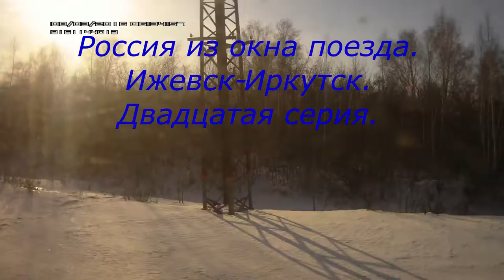Россия из окна поезда Ижевск-Иркутск.Серия 20.